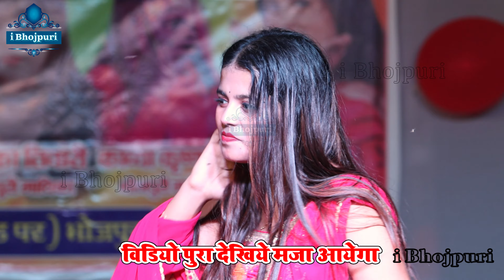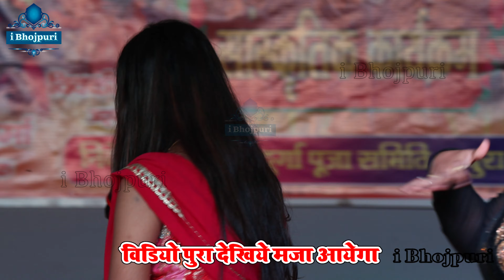Khushi_Kakkar - खुशी_कक्कर पहली बार कमरतोड़ डांस की Stage Show ~ छुई ना प्रशासन ए जानू Tuntun Yadav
dhananjay sharma ka stage show
dhananjay sharma stage show 2024
dhananjay sharma stage show sad song
bhojpuri live stage show
stage show
stage drama
latest stage drama
punjabi stage drama
new stage drama
ranchi stage show
golu raja stage show
stage drama clip
hot stage show program
khesari lal stage show
priti paswan stage show
stage drama comedy clips
nisha upadhyay stage show
priti paswan new stage show
babura stage show
tuntun yadav
new
tuntun yadav